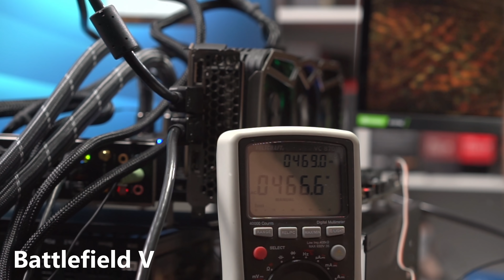Gainward GeForce RTX 3080 Phoenix - Erster Eindruck, erste Benchmarks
Die nVidia GeForce 3000 Serie ist endlich offiziell und wir konnten uns kurz mit der Gainward RTX 3080 Phoenix ansehen und sie durch einen ersten Testparcours jagen. Wie sie sich geschlagen hat, erfahrt ihr im Video.